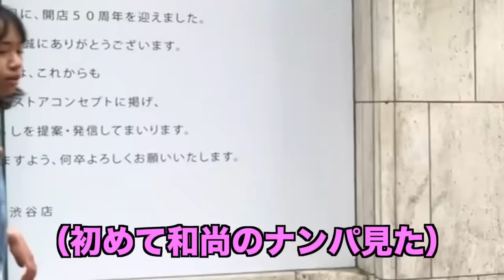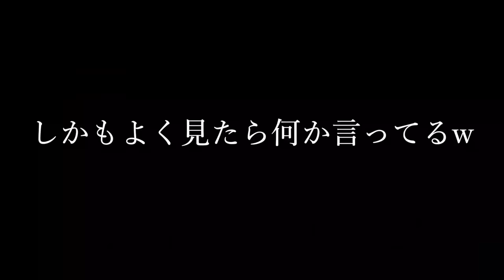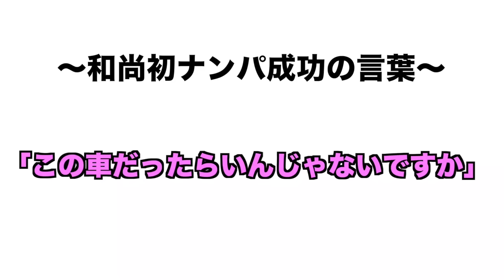ナンパを断った貧乏そうな男が実は大金持ちだと分かったら女の態度豹変ｗ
今は休止中（新メンバー募集中）しつつ、友達のチャンネル手伝ってます。

絶対にモテない男がリムジンを使ってナンパしてみたらどうなるか？

フェラーリー、ランボルギーニ、ポルシェをはじめ世界各国でやっていた数々の検証は本当なのか？ガチでモテない男でやってみたｗ

参考にした元ネタ動画たち

一度ナンパを断った女がランボルギーニを見て態度豹変【制裁ドッキリ】

◆ピーターBaN【Dream &money】とは？
YouTuberの中で一番ぶっ飛んだお金の検証チャンネル！・・になってる予定（´-`）

お金にまつわる「あるある疑問」を検証し、ときたまリスナーの夢を叶えるチャンネルとなっております

お金ばかり使うチャンネルだなーと思った場合は、そういうチャンネルなのです

◆夢を叶えたい人応援なう、面白い企画があったら定期的にTwitterで出演者募集してます！

◆ピーターBaNサブチャンネル
サブチャンネルはボツネタ中心と、お金に関係のないネタをゆるくまったり投稿

⭐Blog（真面目系ネタはこちらで）
何者？何でそんなにお金があるの？みたいな話も書いてます

⭐ピーターBaNによくよせられる質問と回答まとめ

LINE MUSIC、Apple Music、AWA、各種配信サイトでも無料配信中♪

座右の銘：遊ばざる者、働くべからず